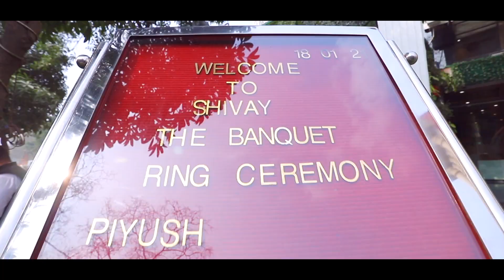Piyush & Tapasya engagement teaser||2021 delhi|| best cinematography video ever